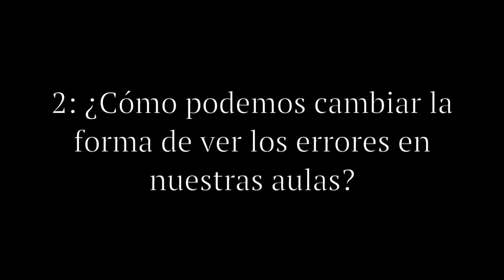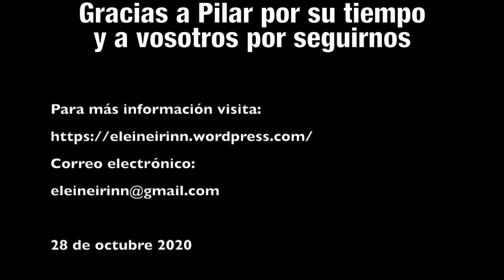Entrevista Pilar Alderete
En esta pequeña entrevista hablamos sobre la presentación de Pilar "Me gustan los errores".